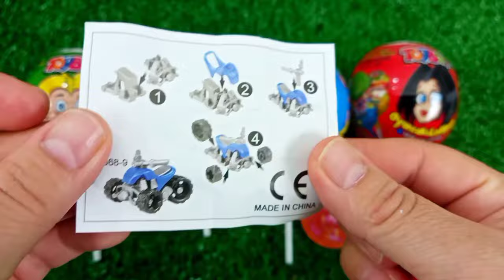7 Rainbow Satisfying Video, DIY How to make Rainbow Slime Candy Baby Shark Kinetic Sand Cutting ASMR